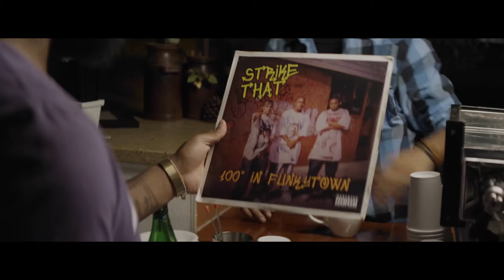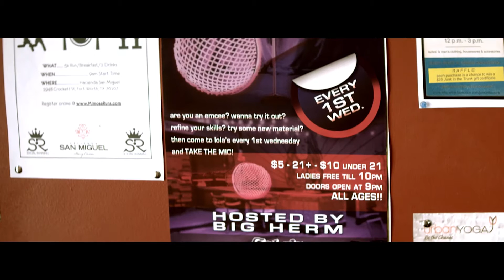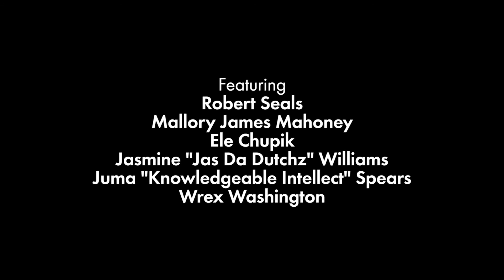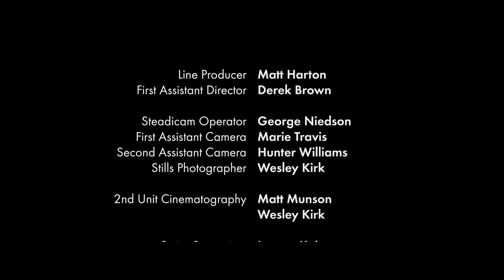MELVILLE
WINNER: Audience Award for Best Short Film -- Dallas International Film Festival,
WINNER: Best Drama from the 5th edition of the Short of the Week Awards,
Opening Night Short at Maryland Film Festival,
World Premiere: 2015 SXSW Film Festival,

Starring Rodney "F.Stokes" Lucas (fdotstokes.com), Big Cliff Watkins, Ammie Leonards, and Phyllis Cicero.
Produced by Red Sanders and Derek Brown (redproductions.com).
Original Music by Curtis Glenn Heath (curtisglennheath.tumblr.com), Vocals by Leon Bridges.
Edited by Sam Parnell.

(Thanks to Wesley Kirk!).

Reviews:
INDIEWIRE: Here Are Some of the Best New American Short Films
VERITE MAGAZINE: Between withheld secrets and unseen moments, MELVILLE is riveting